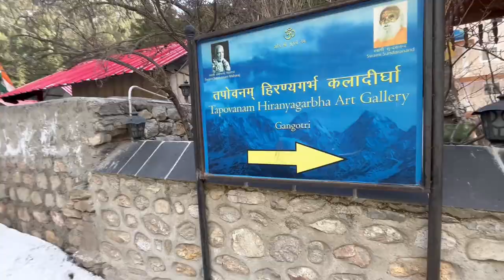UTTARAKHAND ROADTRIP Ep.03 || Harshil Valley & Gangotri Dham ||The Wing Rider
Hii Friends,

Another roadtrip journey has started with new buddies. This time we are going to Uttarakhand from Lalitpur, Uttar Pradesh. The journey started from Lata, Uttarkashi to Harshil Valley and Gangotri Dham.